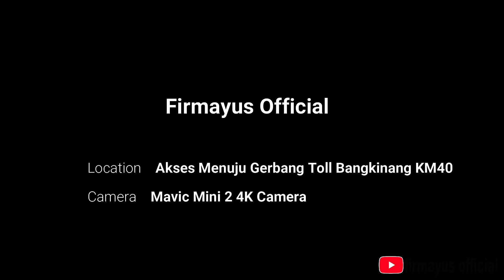Progress Terkini Jalur Gerbang Toll Bangkinang KM40 - Pekanbaru Bangkinang Padang | Drone View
Salah satu proyek infrastruktur Trans Sumatra adalah Jalan Toll Pekanbaru - Bangkinang - Padang.

Kali ini kami akan berbagi informasi terkait progress pengerjaan jalur menuju gerbang toll Bangkinang KM40 Jalan toll Pekanbaru Bangkinang.

Jalan Toll Pekanbaru - bangkinang ditargetkan akan selesai di akhir tahun 2021 dan dapat digunakan untuk mobilisasi dari Pekanbaru-Bangkinang dan sebaliknya.

Terima kasih,
Firmayus Official